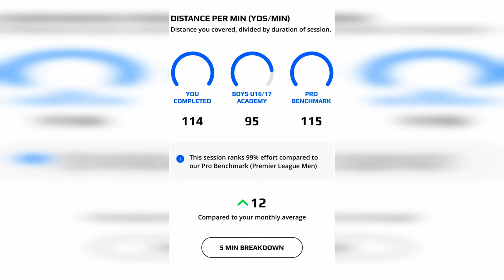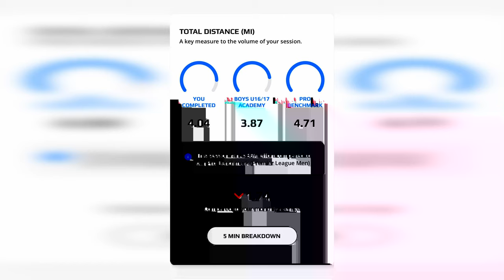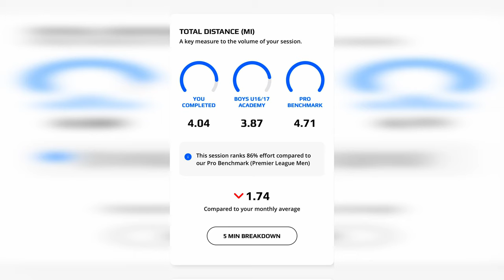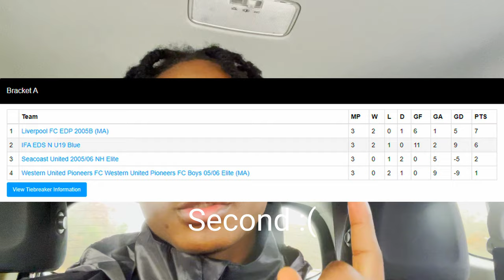What It Is Like To Play In Front Of NCAA College Soccer Coaches (Road To NCAA EP.1)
My Set Up 💻 & Recording Gear 📹 :
Monitor (Alienware 240Hz Gaming Monitor 27 Inch)
Keyboard (Razer Huntsman Mini 60%)
Webcam (Razer Kiyo Pro, Full HD 1080p 60FPS)
Desk (White Ikea 140x60 cm LAGKAPTEN/ADILS desk)
Gaming Chair (S-Racer Homall Gaming Chair)
Tripod (72” Tripod for Camera Stand)
Mic (FIFINE Gaming USB Microphone)
Boom arm (FIFINE Suspension Boom Scissor Mic Stand)
iPhone 13

About Me
Name: Atehnkeng Njinju
Height: 5'7
Weight: 140 lbs
Nationality: Cameroon 🇨🇲, USA 🇺🇸
Current Teams: Salem Academy Charter School (Highschool) 🏫,  IFA '06 (Club)⚽
Positions: RB/CDM/LB

Intro (0:00)
Cinematics & Drive To Match (0:44)
Match 1 On Day 1 (0:57)
Match 1 Performance Analysis & Statsports Stats Review (5:01)
Match 1 Recap & Match 2 Preview (6:00)
Match 2 On Day 2 (6:47)
Match 2 Performance Analysis & Statsports Stats Review (9:42)
Match 3 On Day 3 (10:37)
Match 3 Review & Final Tournament Standings! (14:00)
Outro (14:52)